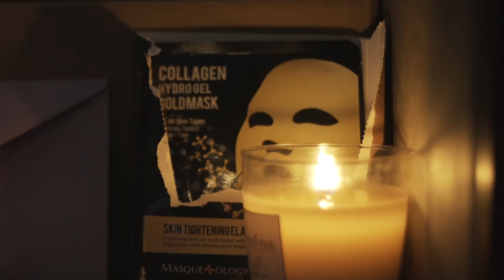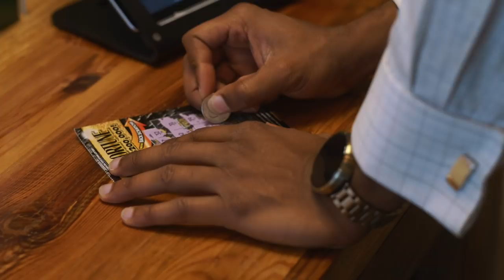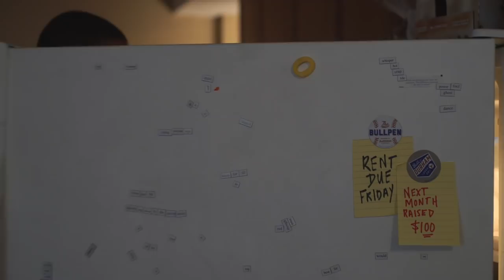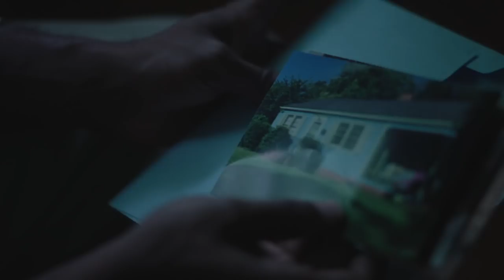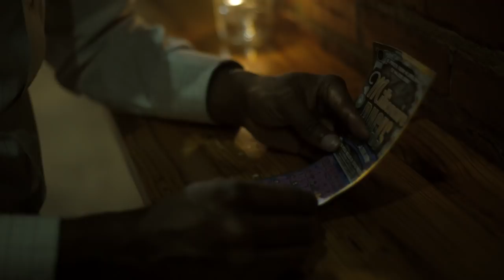Hype: Episode 1 (Pilot)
Smiles comes home to an unwelcome surprise. Cris and Bulldoze are slighted by Rakim Wilde's comments and plan to fire back. Smiles tries his luck with the lottery.

Buy the Season 1 Soundtrack or Hype merch at hypedurham.bandcamp.com to support Season 2!

Series Credits:
Writer/Director - Holland Randolph Gallagher (@vacayvacayvacay)
Cinematography - Bruce F. Cole (@brucefcole)
EP - Phonte Coleman (@phontigallo)
Executive Produced by Brendan Bradley & Jigsaw Ensemble (@brendanabradley)

Cast:
'Smiles' - Willie Raysor
'Ava' - Andie Morgenlander
'Bulldoze' - Robert Dartez Wright
'Rakim Wilde' - Leroy 'Well$' Shingu
'Cris' - Melvin Gray Jr.
'Todd Austen' - Joshua Mardrice Henderson
'Ricky' - Kevin 'KAZE' Thomas
'Lina' - Moriah Williams
'Goldie' - Zen Stewart
'Miranda' - Star Wingate-Bey
'Cynthia Lockheart' - Faith Jones
'Backpack Entrepreneur' - Brendan Bradley

'Meditation Producer' - Christian Berry
'Paul Goodwin' - Clint Brown
'VRC Manager' - Sammy Feldblum
'Social Worker' - Jesse Huddleston
'Investor 1' - Saleem Reshamwala
'Investor 2' - Alina Patel
'Investor 3' - Marcy McKaig
'Rakim's DJ' - DJ Nevy
'Venue Security' - Tom Rau
'Sound Guy' - Ryan Carey
'Customer' - Sean Kyd
'Mr. Davis' - John Laww
'Alexandria Davis' - Nina Evans
'Radio Personality' - Miriam Tolbert

Crew:
Produced by Andie Morgenlander, Holland Randolph Gallagher, Casey Steinbacher
Sound by Jay Gallagher
AD - Mandy Padgett
2nd AD - Alexander Coleman
AC - Nick Clemens
2nd AC - Max Rutledge
3rd AC - Mashallah Salaam
Boom Op - Khamisi Jackson
UPM - Willie Adams

Additional Cinematography by Nick Clemens, Max Rutledge, Justin Eisner
Score by VacayVacayVacay and Pelham & Junior

Sylvan Esso 'Slack Jaw'